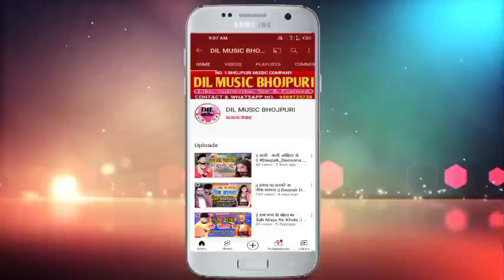|| हई नु माल बा || Birjesh Halchal का एक और हिट बलास्ट सॉन्ग Bhojpuri Song 2022 - DIL MUSIC BHOJPURI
DIL MUSIC COMPANY
        ► DIL MUSIC PVT. LTD. COMPANY ◄
► ALBUM :- हई नु माल बा
► SINGER :- Birjesh Halchal
► SONG :- Hai Nu Mal Ba
► LYRICS :- Dilip Deewana
► MUSIC DIRECTOR :- Mohan Yadav
► RECORDING BY :- Masti Recording (Tamkuhi Road)
► MIXING :- Dilip Deewana